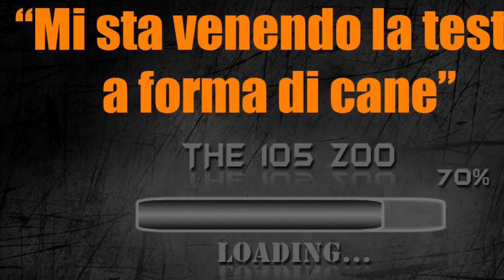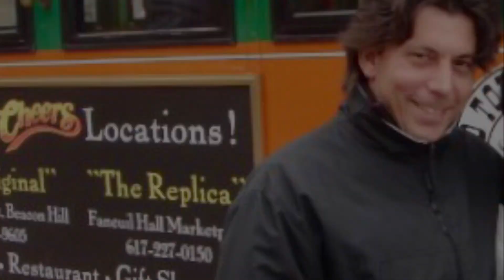ENNIOBESTENNIO Vs Cristian & Marco “Il Ritorno”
La seconda volta che Enniobestemmio si trova suo mal grado alle Prese con Wender e Johnny nei panni di Cristian & Marco, i 2 DJ a Domicilio 😂😂🤙🏻 grazie sempre a spalare letame nei campi, ma sempre Numero 1 degli Improperi